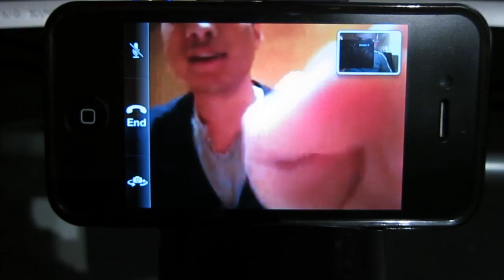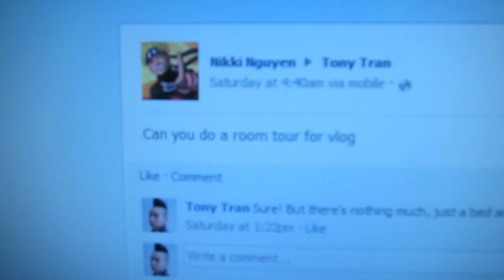Dirty Freestyle! [vlog #19]